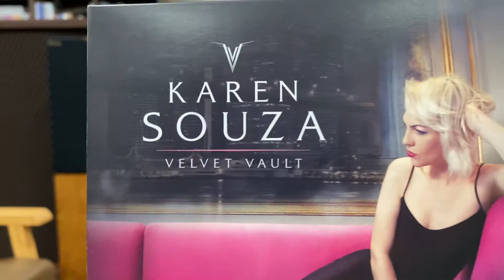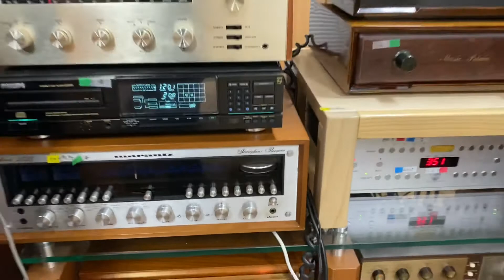알텍 매그니피션트/ C20, 350B (1)